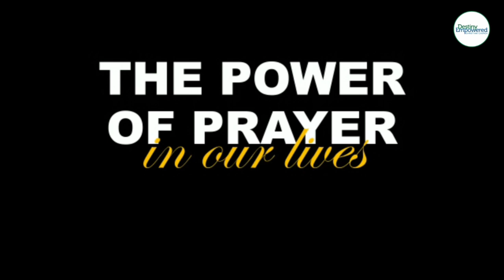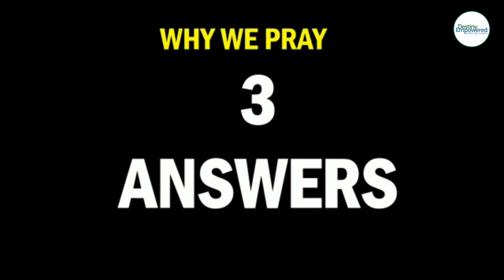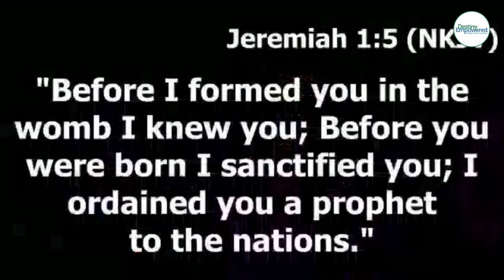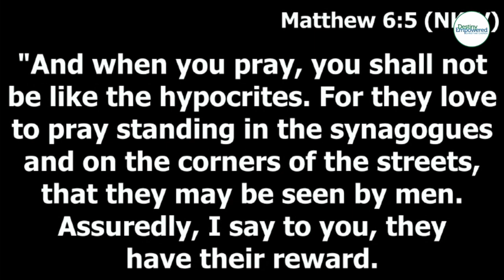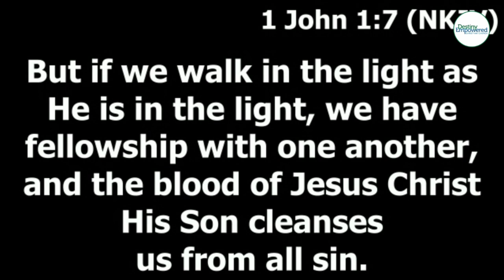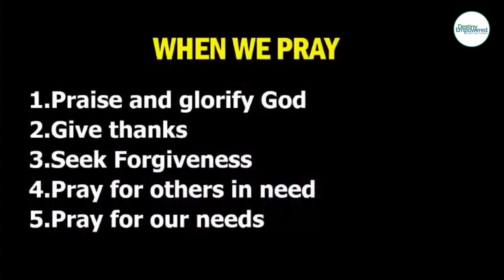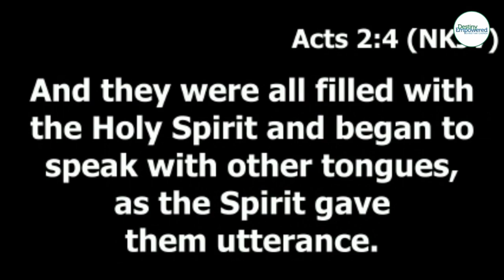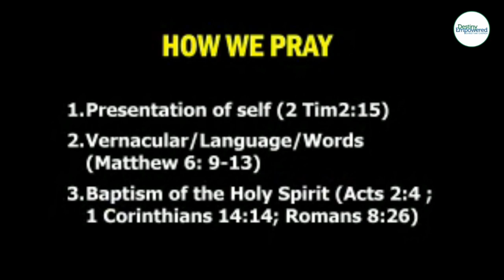The Power of Prayer | Lesley Radloff | 21 May 2023